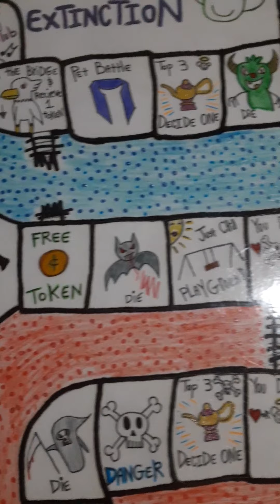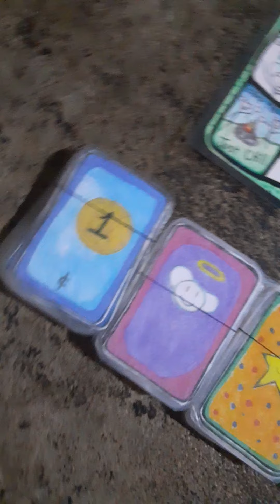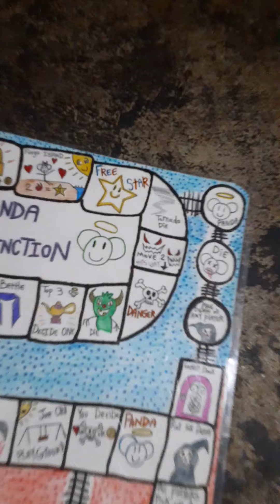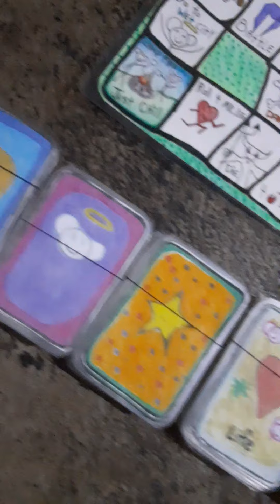Panda Extinction (Board Game trailer)